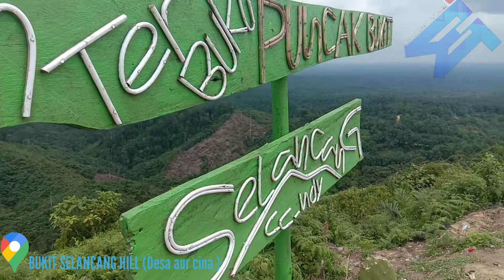PART 1 # BUKIT SELANCANG HILL MENJELANG MALAM MINGGU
SUASANA SIANG DAN SORE MENJELANG MALAM MINGGU BUKIT SELANCANG HILL